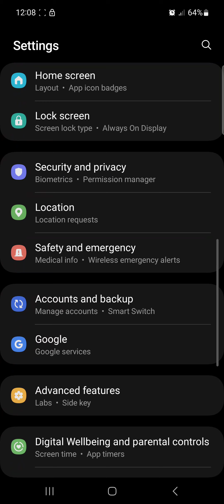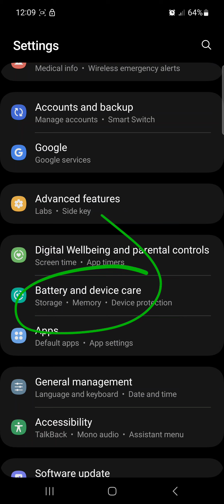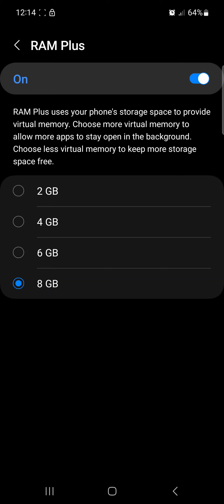How To Use RAM Plus on your Samsung Android Phone to Boost App Performance, Multitasking and Gaming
Yo wazzup, it's yo boi Tweaks PH, and in this video, I'm going to show you how to use RAM Plus on your Samsung phone to boost app performance and multitasking

RAM Plus is a feature that allows you to use your internal storage as a virtual memory, which can improve the speed and smoothness of your apps. I'll explain what RAM Plus is, how to activate it, how to check if it's working, and what are the benefits and drawbacks of using it. If you have a Samsung phone running One UI 4.1 or higher, which is based on Android 12, you might want to try this feature out. Watch this video till the end to find out more.